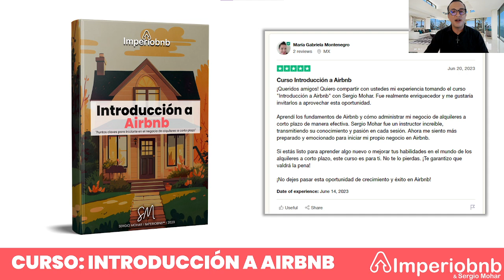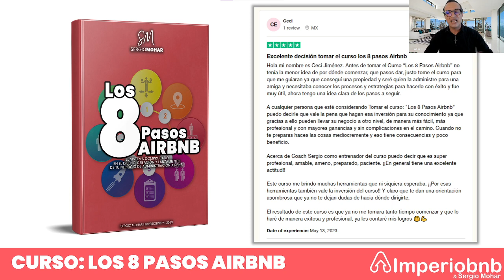Las 10 preguntas más importantes sobre el universo Imperiobnb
🎥🤩 ¡Hola, futuros anfitriones Airbnb! Llegamos al **Día 5** de "La Semana de Imperiobnb", y te traemos algo ESPECIAL. 🌟

En este video, responderemos a las 10 PREGUNTAS MÁS IMPORTANTES sobre Imperiobnb. Queremos aclarar todas tus dudas y brindarte información valiosa. 🤔

¿Estás listo para descubrir cómo Imperiobnb puede transformar tu futuro como anfitrión Airbnb? 🏡💰

Hablaremos de nuestros **cursos de alta calidad**, nuestros compromisos contigo, **garantías** que te ofrecemos y cómo puedes comenzar tu viaje con nosotros. 📚👥

¡Y eso no es todo! También te revelaremos un adelanto emocionante de nuestra próxima entrega semanal sobre seguros para Airbnb. Así que, prepárate para un video lleno de información esencial. 📣

Estamos aquí para inspirarte, motivarte y ayudarte a alcanzar tus sueños como anfitrión de Airbnb. No querrás perderte esto. ¡Nos vemos en el video! 📽️

Imperiobnb I Sergio Mohar. 💼

¿Quieres ayuda con esto?

Creado por Sergio Mohar, Coach de Airbnb en Imperiobnb.